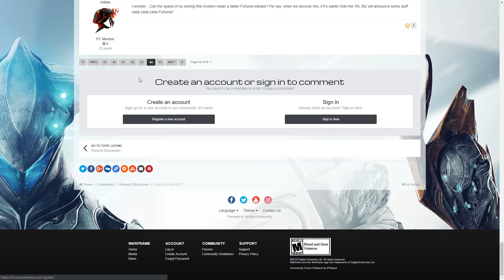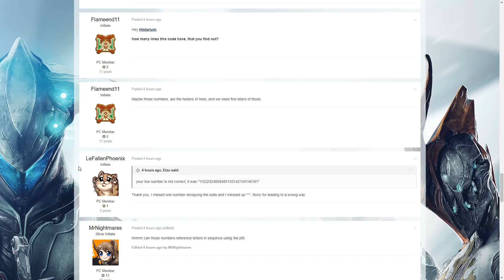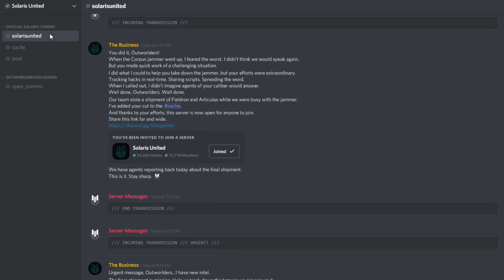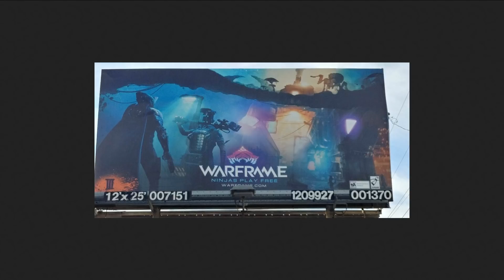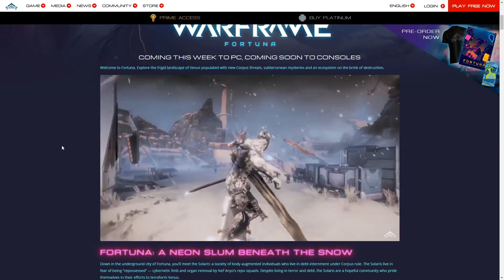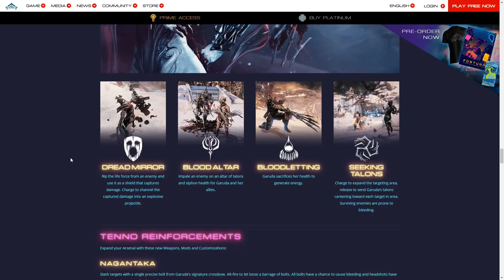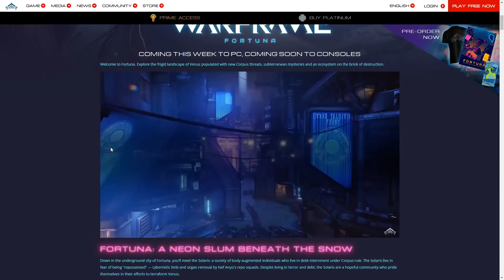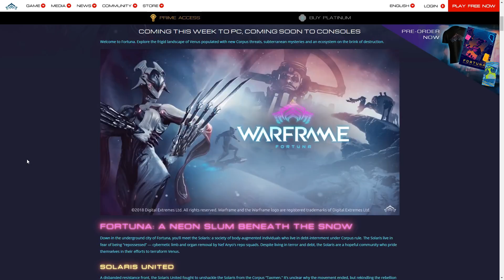Warframe - Fortuna Hype Its Coming This Week!